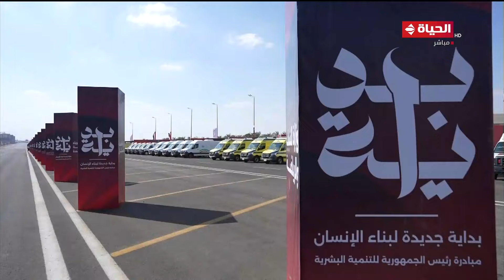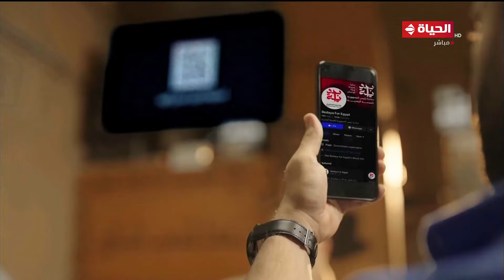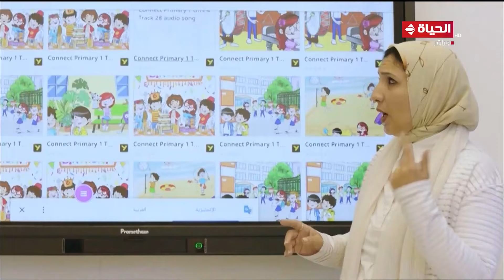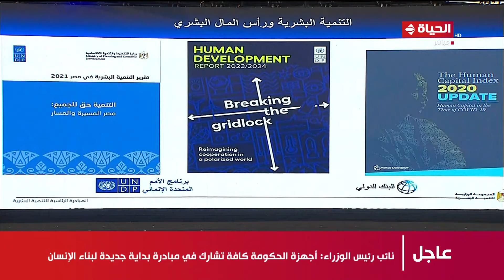رئيس مجلس الوزراء يشهد احتفالية إطلاق مبادرة "بداية جديدة لبناء الإنسان" بالعاصمة الإدارية الجديدة